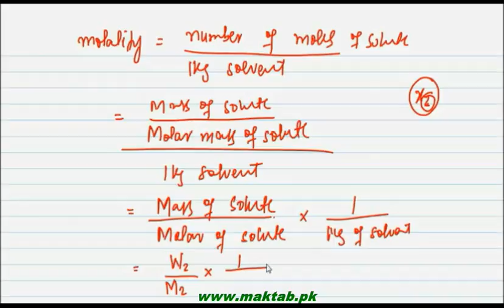FSc Chemistry Book1, CH 9, LEC 15: Elevation of Boiling Point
This video lecture from Solutions (F.Sc. Chemistry Book 1)  covers the concept of the elevation of boiling point when a solute is added into the solvent, a detailed discussion on the graph between the temperature and vapor pressure and derivation of the mathematical expressions. Find more e-learning material and educational video lectures in Urdu at maktab.pk. These videos are free to use for promotional and commercial purpose by keeping the credits to Maktab.